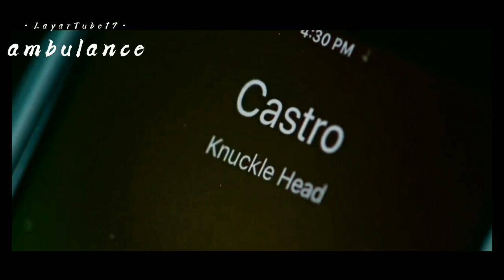Dua sahabat terlibat perampokan - alur cerita film ambulance part 2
Channel yang merangkum cerita pada film.